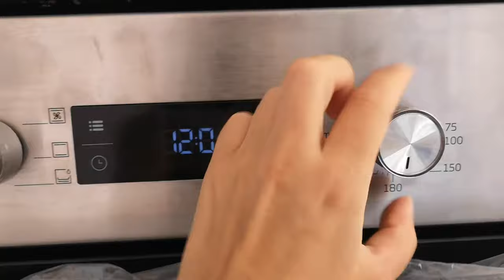Beko oven how to use it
A simple video explaining on how to switch on the oven.

If you are looking for eco friendly cleaning products here is some of our products
Multi purpose concentrate cleaner that you dissolve with 10 litters of water